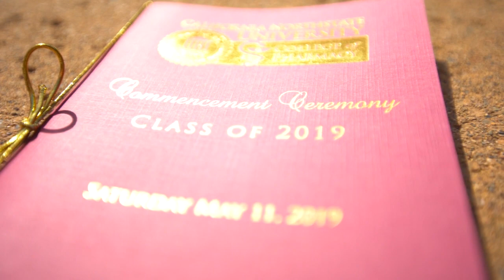Class of 2019 California Northstate University College of Pharmacy Commencement Ceremony